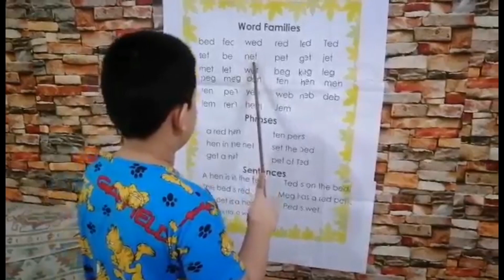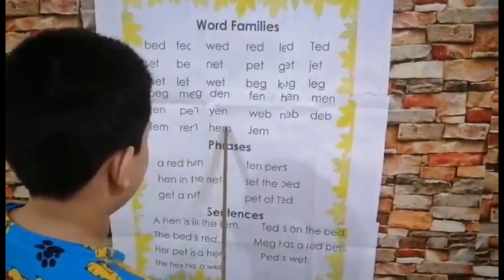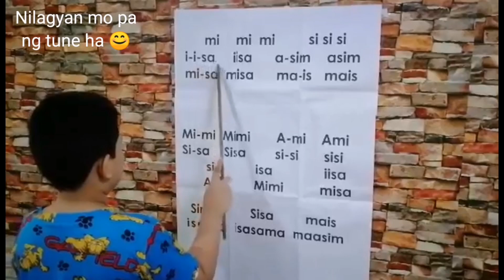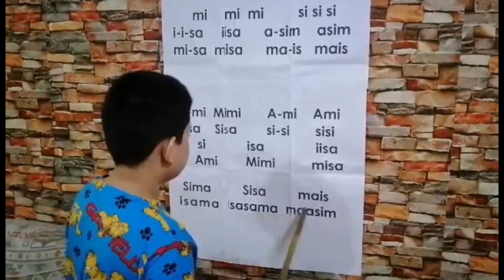READING TIME WITH EANE l MODULAR DISTANCE LEARNING l Life with Autism l Verzosa TV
At first, Eane was hesitant to read because he was already playing with his lego. But when we reminded him that he needs to study, then he obeyed. Every night before going to sleep, we always set expectations that he's going to study his lesson the next day. In that way, he will have something to look forward to and learn how to be responsible. :-)

Happy reading :-)